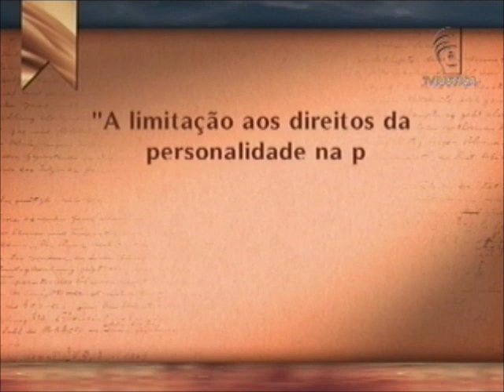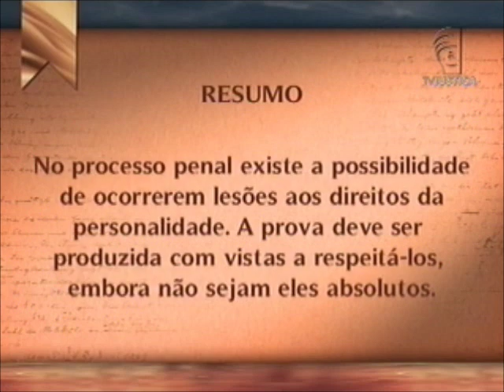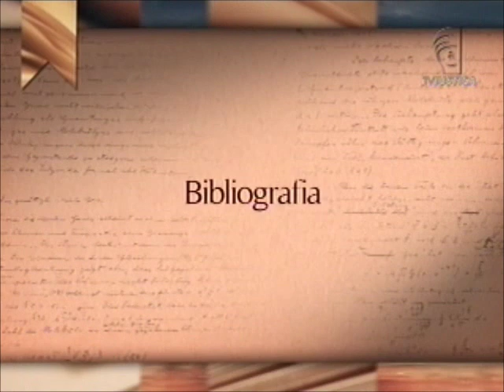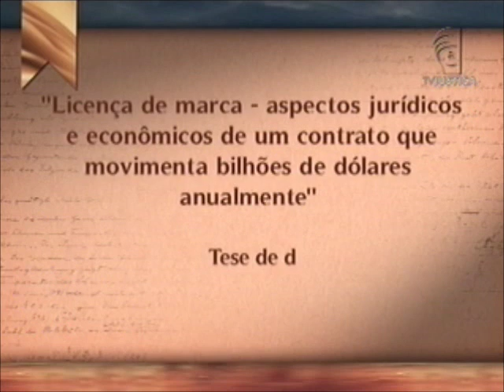Academia - Persecução penal (28/04/13)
Uma discussão presente no direito constitucional e conexões com o direito processual penal. Uma dissertação apresentada como requisito parcial à obtenção da aprovação no Mestrado em Direito Constitucional do Instituto Brasiliense de Direito Público (IDP) é o tema do debate no programa Academia desta semana. O autor do estudo "A limitação aos direitos da personalidade na persecução penal mediante a aplicação do juízo de ponderação" é o mestre em Direito Constitucional Flávio Maltez Coca. O trabalho contempla o Direito Constitucional, mas tem conexão com o Direito Processual Penal. Como é abordado o tema da prova na persecução penal, os direitos fundamentais estão em evidência. O debate sobre esse trabalho conta com a participação de Inez Lopes, doutora em Direito Internacional pela Universidade de São Paulo (USP) e professora da Universidade de Brasília (Unb), e Cleber Lopes, advogado criminalista.